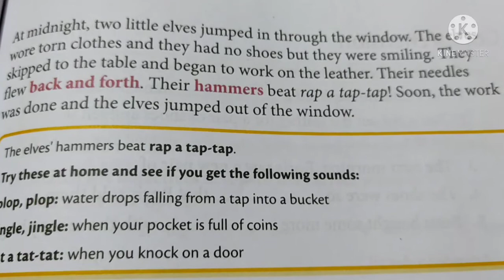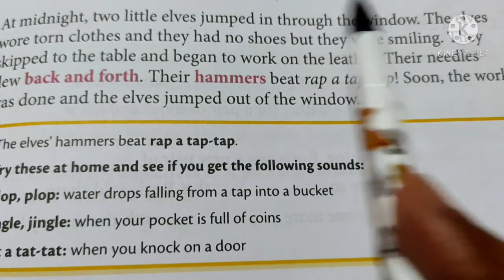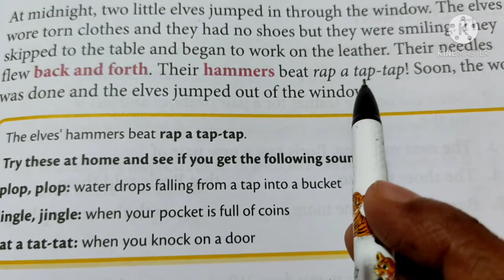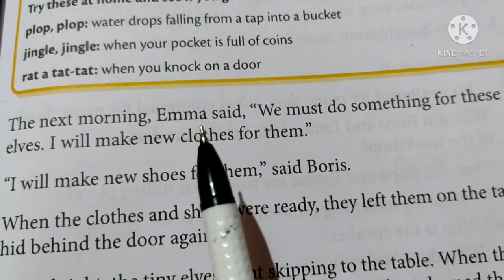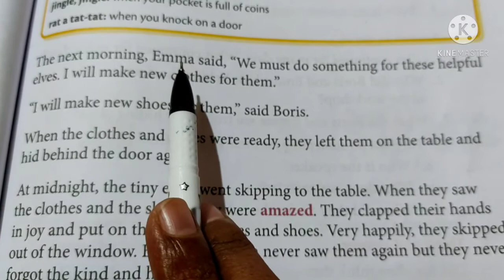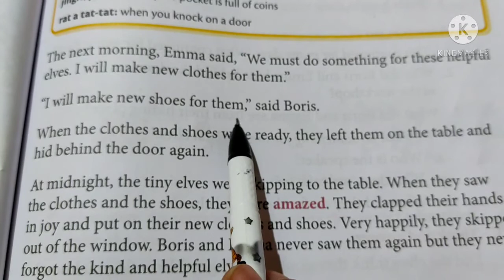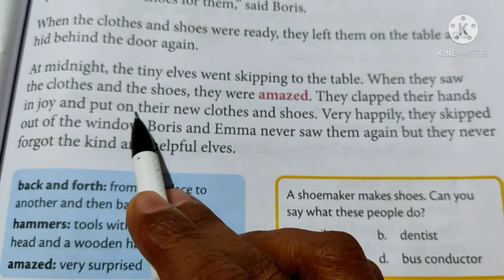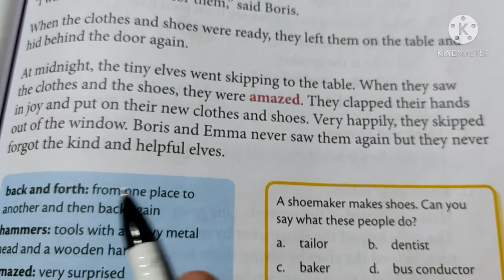Class:2 English L-7 The Elves and the Shoemaker.part-3